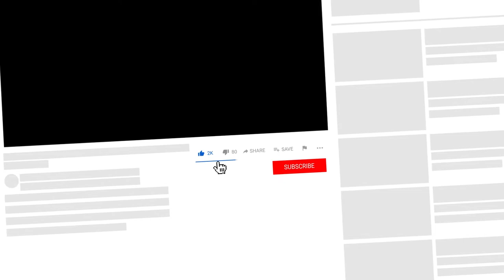Ryan Christensen: Master Hypnotist Interview [INNER GAME]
My equipment setup:

Camera:
The Camera I use (EOS RP)

Lenses and adaptors:
The mount adaptor I use
The lens I use (Canon EF 50mm f/1.4 Lens)

Microphones:
The Microphone I use (Røde SmartLav+)
The adapter I use to plug my microphone into the pocket recorder
The pocket recorder I use to record audio from my mic

Lights:
The Portable Lights I use

Backup drive:
The 14tb Backup Drive I use
The 500gb portable SSD I use